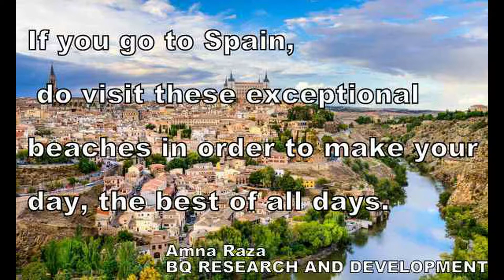SPAIN IS PROBABLY THE PLACE YOU ARE LOOKING FOR A WONDERFUL HOLIDAY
Many people are unable to spend an exceptional and wonderful holiday in order to enjoy the inanimate scenes of nature. There are many people out there who remain unable to decide a perfect travel destination and ultimately end up spending the whole holidays at home. The interests of people vary. Some people love to have a leisure place like mountains while others love to go to a cool and calm beach sight. On the other hand, some people love noisy places like Bars and night clubs.
One of the most significant problems now day is to decide a travel destination where you can spend a marvelous time along with your family. People want a place where they can enjoy with their family but there is a lack of places not only in a specific country but globally where the families are provided with a safe and secure environment, such places where people can enjoy the serene and tranquil atmosphere of nature.
If you go to Spain, do visit these exceptional beaches in order to make your day, the best of all days.